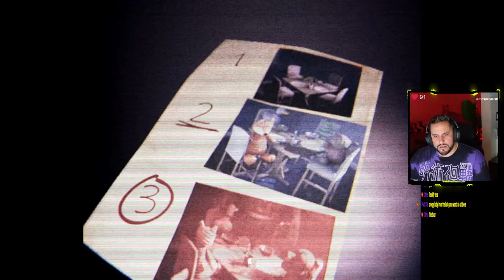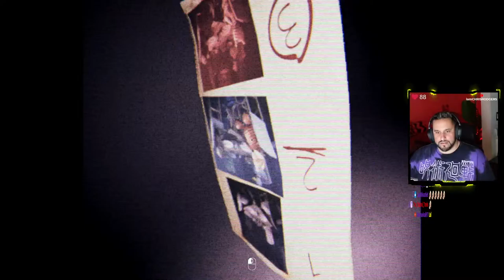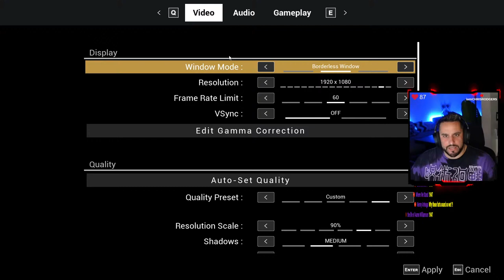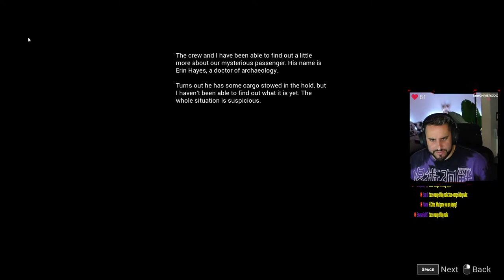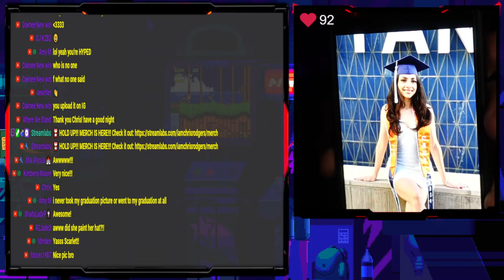THE CLASSROOMS & MORE!!! | Scary Games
HERE COME THE SCREAMS!

MERCH STORES
SHIRTS, HOODIES, MAGNETS